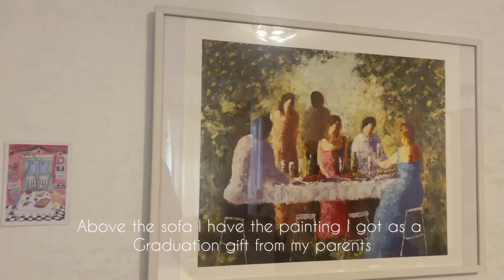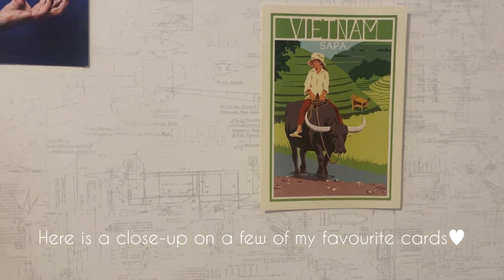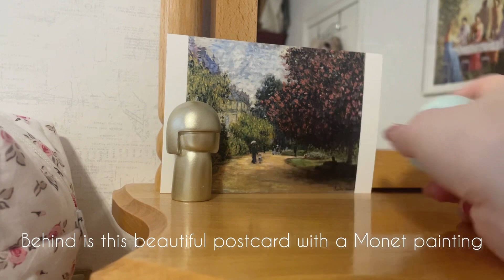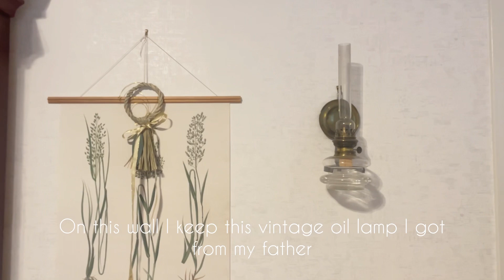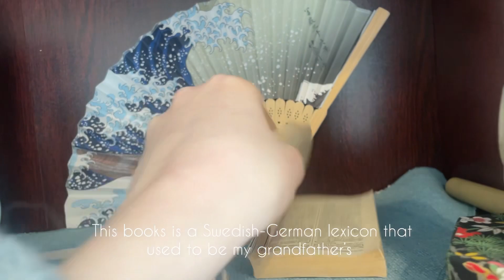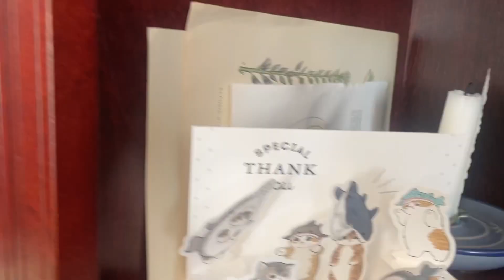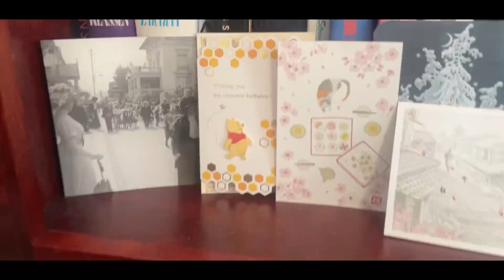room tour | cozy&neutral aesthetic🏡ルームツアー北欧で一人暮らしをする女の子のナチュラルインテリア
今回はスカンジナビアのどこかで一人暮らしをしている私の家を紹介します。自然の要素と色を組み合わせて、居心地の良い空間を作り出すのが好きです。楽しんでいただければ幸いです☺️☺️

This time I'll show you my home somewhere in Scandinavia. I like to combine natural elements and colors to create a cozy space. I hope you enjoy it ☺️☺️